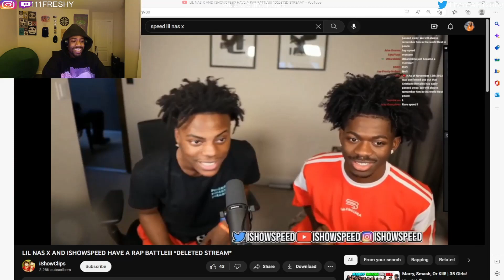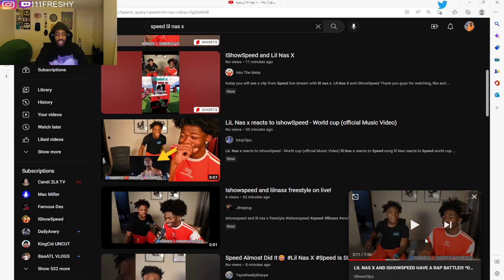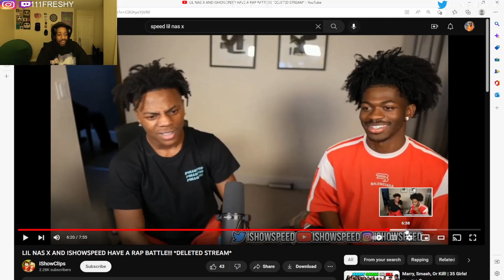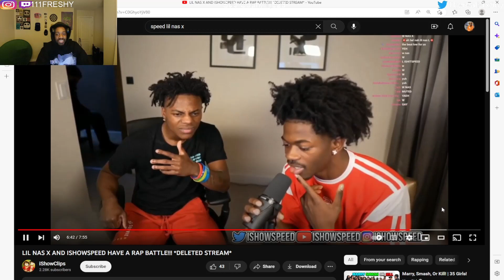IShowSpeed & Lil Nas X Freestyle & Kiss On Stream | REACTION